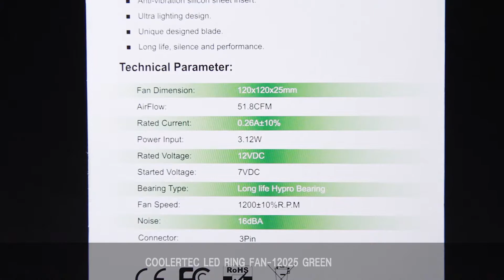COOLERTEC LED RING FAN 12025 GREEN